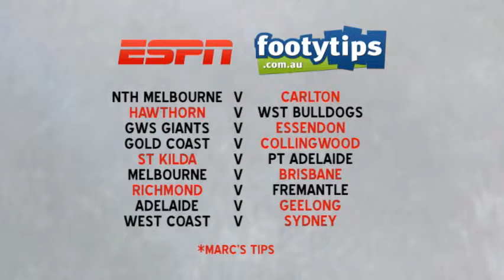AFL Round 17 Preview